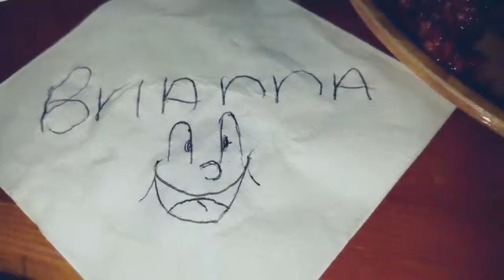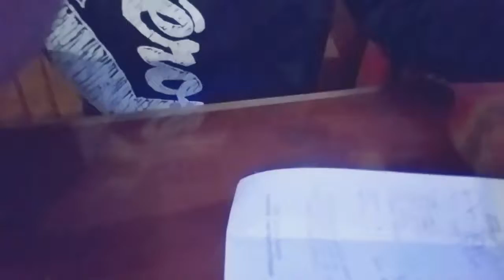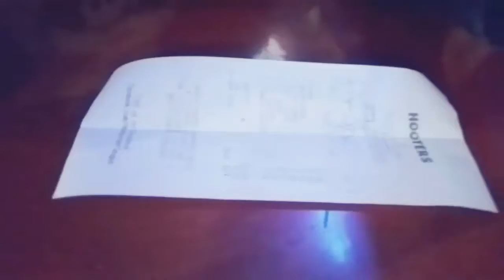At Hooters Trying the Triple Dog Dare wings, not that hot